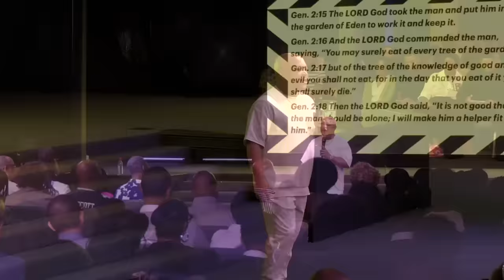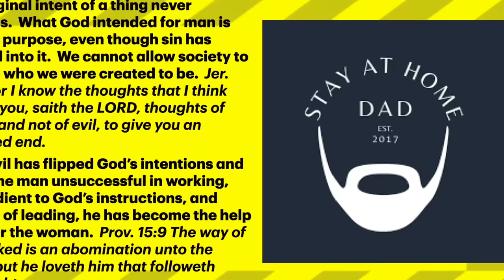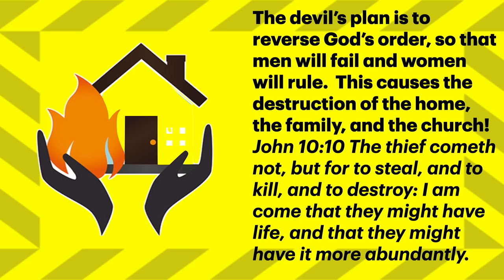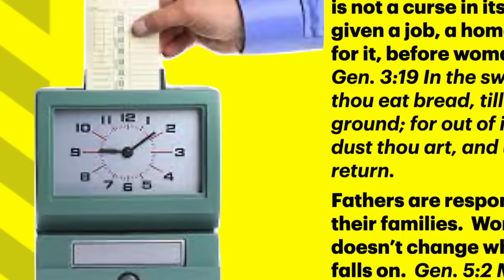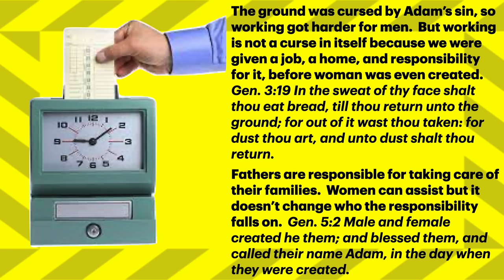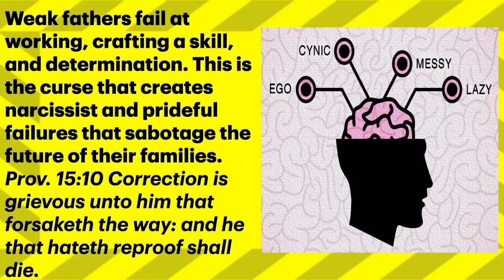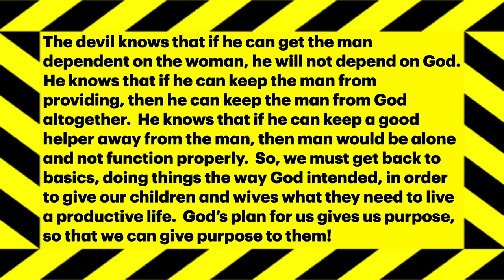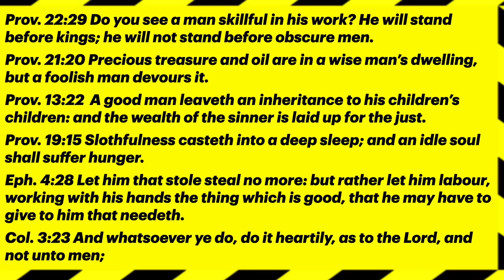Men At Work - A Message by: G. Craige Lewis of EX Ministries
God created man and then gave him a job!  In this message, Pastor Lewis teaches us why men should depend on God for provision!